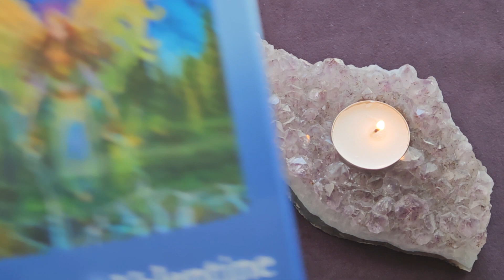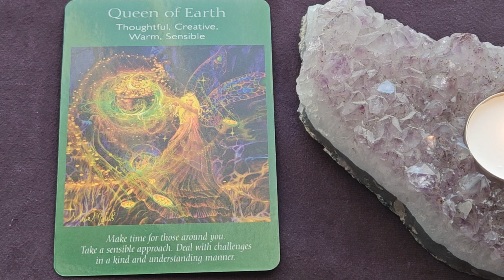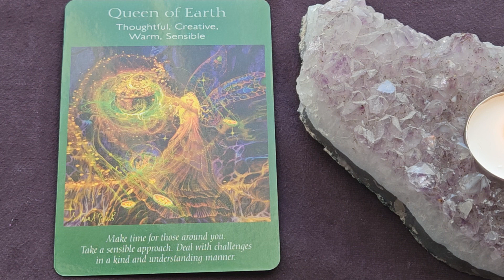Daily Tarot Reading ~ April 12, 2023 ~ Mystic Door Tarot ~ DAILY QUICK GLANCE!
Here is your Daily Tarot Reading for April 12, 2023
The Queen of Earth
💎 Agate

Angel Tarot Card Deck - Radleigh Valentine